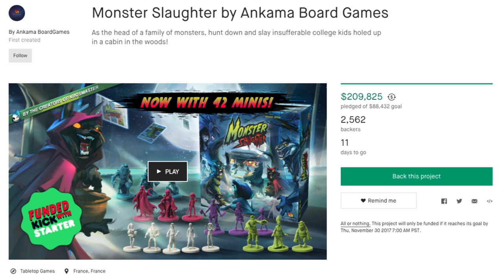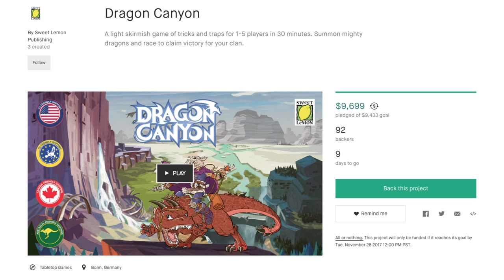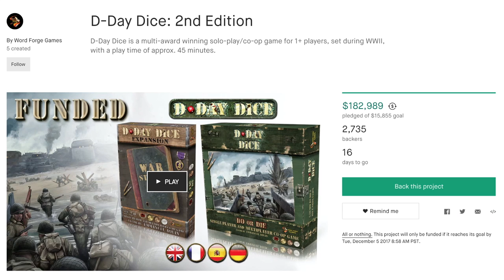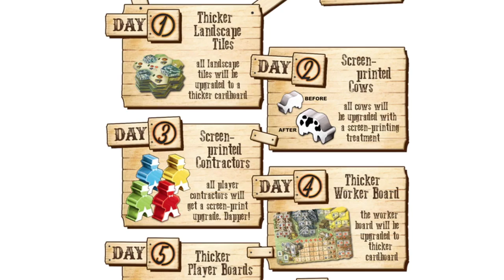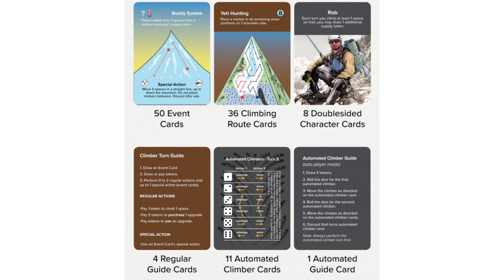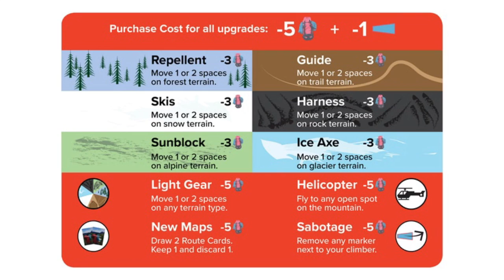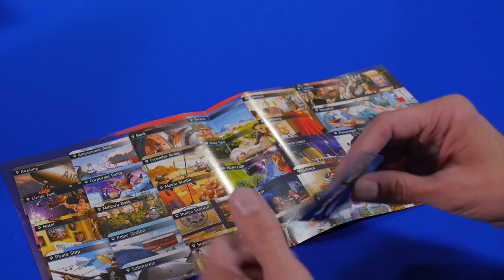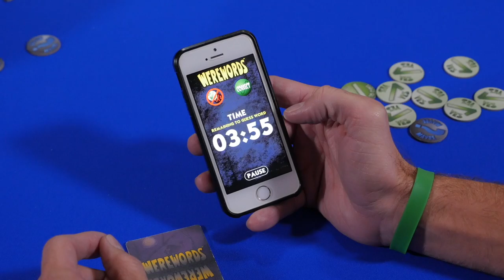Board Game Breakfast - PAX Unplugged 2017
Tom Vasel takes a look at the news of the week, joined by a host of expert boardgaming friends!

0:20 - Intro
1:25 - Board Game News
4:38 - Crowdfunding Roundup
9:42 - Head in the Clouds
12:46 - What to Check Out
15:17 - Dice Tower Productions
16:12 - Thrift Store Throwbacks
18:44 - Tom Thinks (Stupid Red Hat)
23:15 - The Best and the Worst
24:54 - Playing the News
27:02 - Tantrum House Throwdown
29:02 - Solomode
30:55 - Dan & Cora
32:52 - Dead Last
34:52 - Final Thoughts